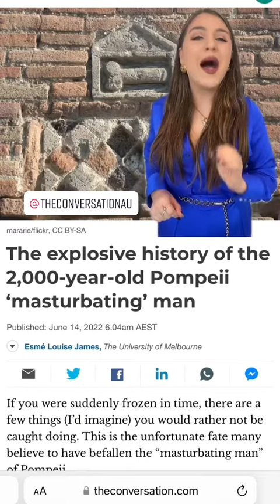The full explosive history can be read now in @The Conversation Australia KinkyHistory Pompeii TheC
The full explosive history can be read now in @The Conversation Australia  KinkyHistory Pompeii TheConversation HistoryTok Academic